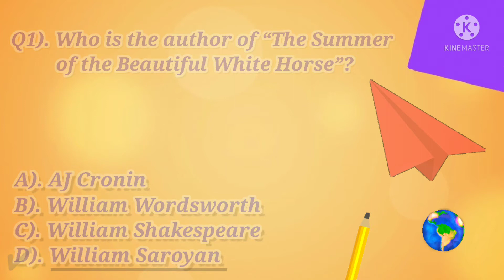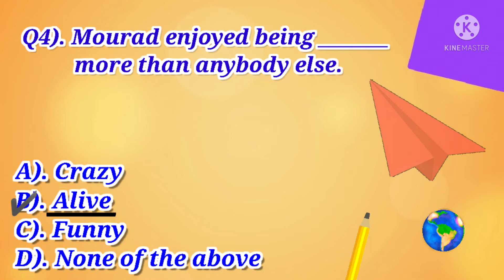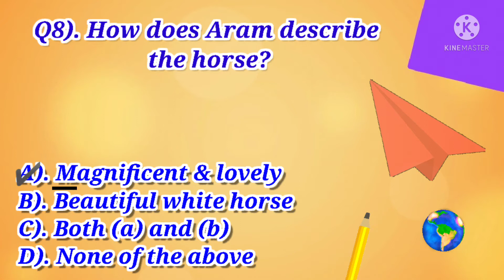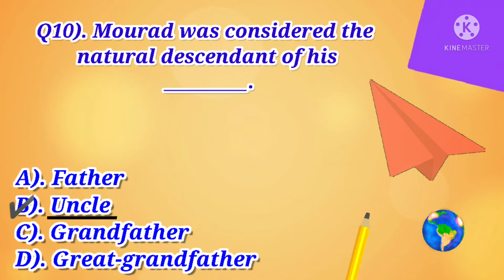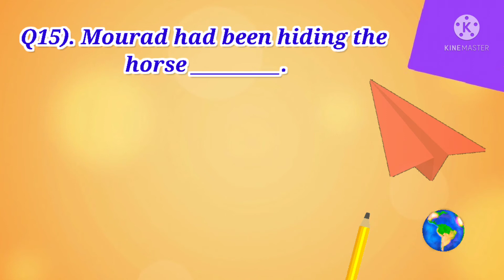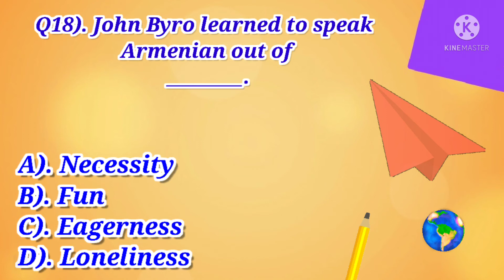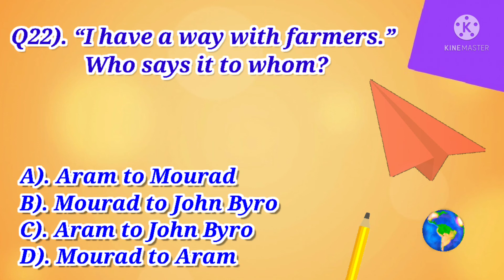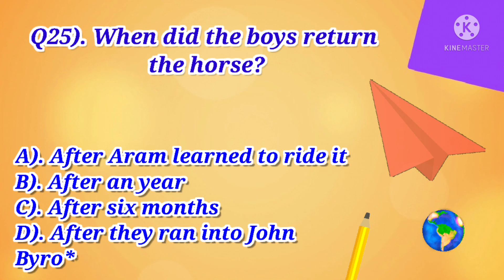MCQs of “The Summer of the Beautiful White Horse” || Snapshot book || Ch - 1 || class 11.